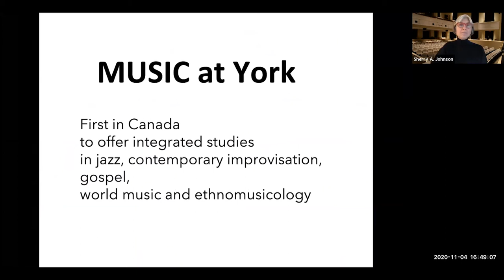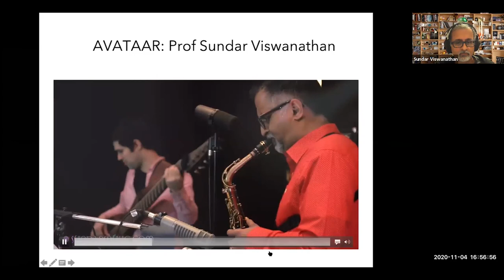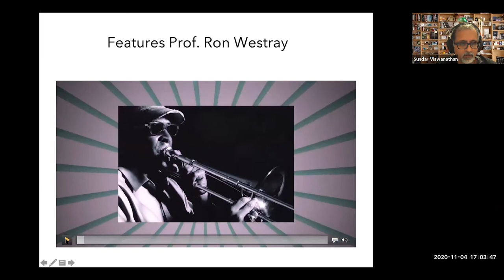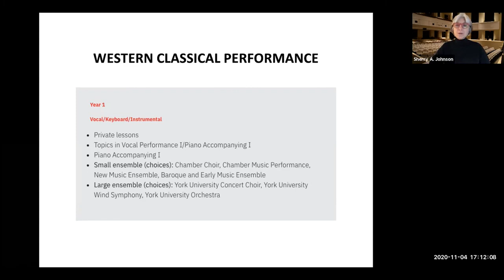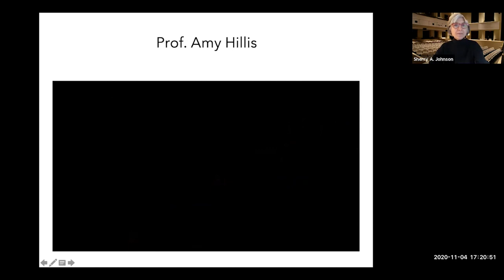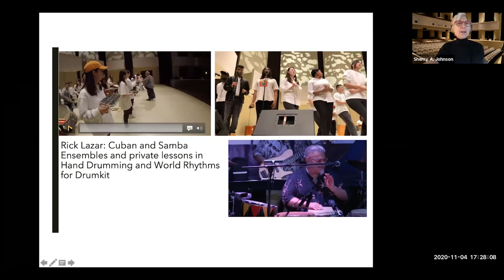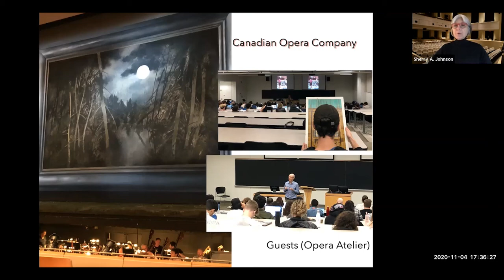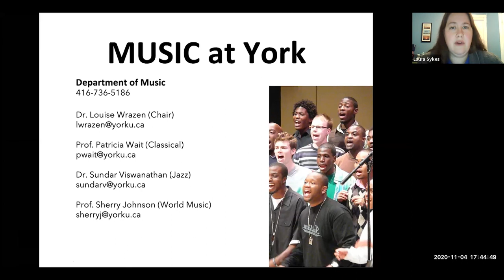Music at York - Information Webinar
Learn why York U is the next stop in your music career! In this webinar, our professors detail why Music at York University should be your first choice, and demonstrate our student talent clips from real recitals and performances.